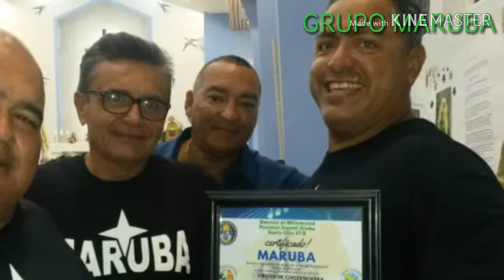VOLVERAN LAS NAVIDADES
GRUPO MARUBA